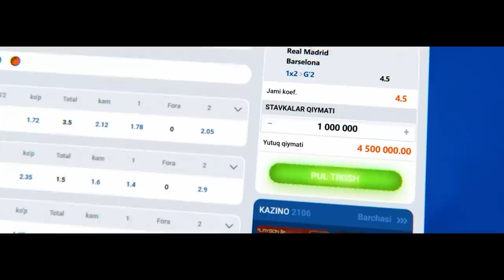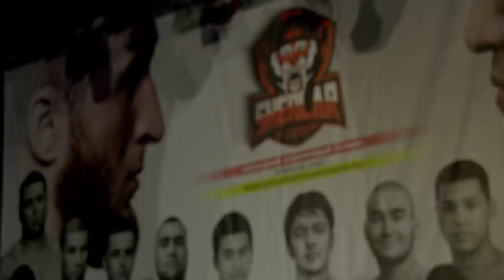ПОТАСОВКА МОСКВА | НОКАУТ УЗБЕКА 1 РАУНДЕ | 2 ЧАСТЬ | R3 FC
Таймкоды:

00:00 Трейлер
02:06 Otamurod VS Dostonbek
27:55 Lazizbek vs Bahriddin
35:29 Islombek vs Timur